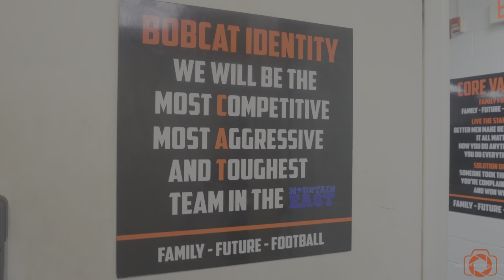WVWC Vs Johnson C Smith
Song: No Interviews ~ Lil Durk

Booking Site: legendarypro.net